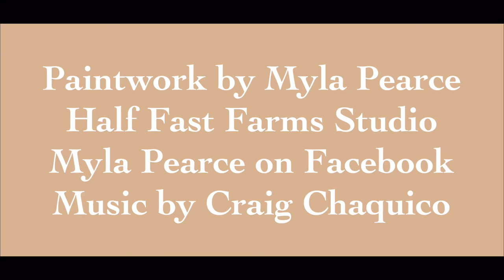Model horse airbrushing dapples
Painting dapples on a buckskin model horse using an Iwata micron gravity feed CM-B.

Buy your airbrush, paints and supplies here!

🐎🐎🐎🐎🐎🐎Follow me🐎🐎🐎🐎🐎🐎